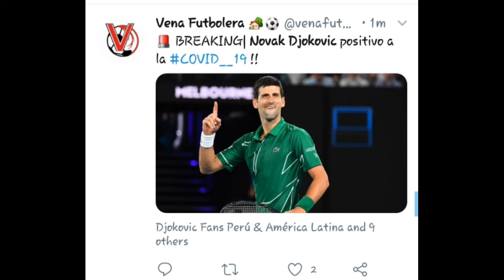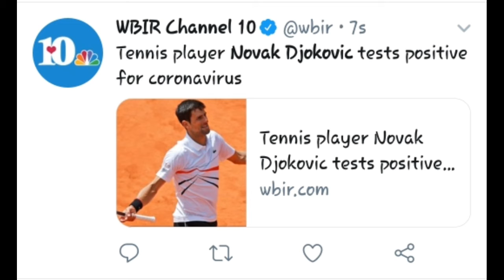Novak Djokovic & his Wife Jelena Test Positive for Co-Vid 19 | No. 1 tennis player Test Positive